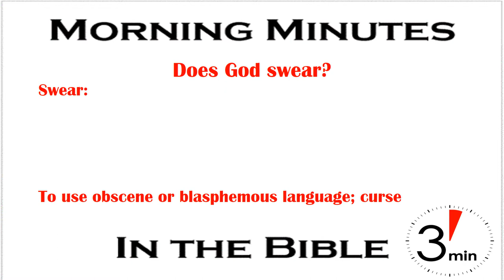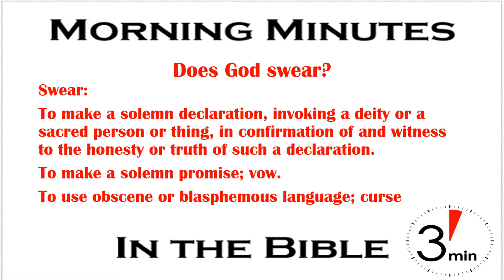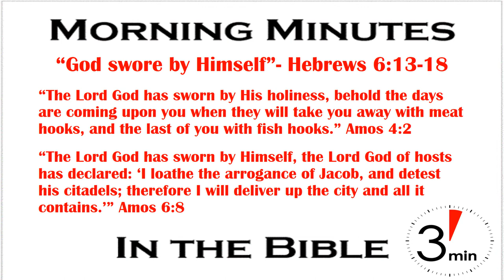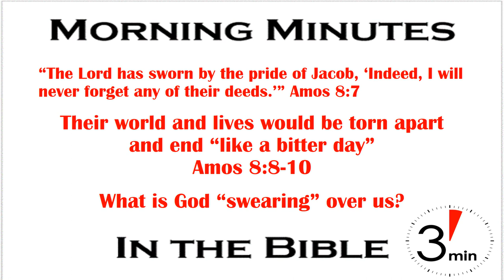When God Swore! Amos 8:7-10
Does your God swear? At first that may sound outrageous, blasphemous even. Especially because we’re taught that swearing is bad. Well, at least we used to be taught that. Now swearing and cursing are everywhere. Some places, like schools, courts and churches, are holding out, but it won’t be long before churches will be the only place where swearing is disapproved. Well, scratch that. If society accepts it then most churches will too.

But hold your horses there folks. Morning Minutes in the Bible on An American Missionary is not promoting swearing or cursing nor claiming that God does either. Yes, one definition of swear is “To use obscene or blasphemous language; curse”. But it is the third definition and comes behind, “To make a solemn declaration, invoking a deity or a sacred person or thing, in confirmation of and witness to the honesty or truth of such a declaration.” and “To make a solemn promise; vow.”

Like or not, our God swears. Hebrews 6:13-18 tells us God “swore by Himself” in His promise to Abraham. Men swear (make a solemn oath) by one who is greater than themselves. Since there is no one greater than God, He accommodated man’s desire for a sure promise and swore on Himself.

However, that’s not the only time God swore by Himself. We’ve been studying the OT prophetic book of Amos and find three times where God swore (made a solemn oath) that He would destroy Israel for its sin.

“The Lord God has sworn by His holiness, behold the days are coming upon you when they will take you away with meat hooks, and the last of you with fish hooks.” Amos 4:2

“The Lord God has sworn by Himself, the Lord God of hosts has declared: ‘I loathe the arrogance of Jacob, and detest his citadels; therefore I will deliver up the city and all it contains.’” Amos 6:8

Finally, in a play on the phrase “arrogance of Jacob”, God said this:

“The Lord has sworn by the pride of Jacob, ‘Indeed, I will never forget any of their deeds.’” Amos 8:7

He then went on to expand on the coming judgment that would cause everyone to mourn when He would shake the land and hide the sun. He would turn their “festivals into mourning…songs into lamentation…bring sackcloth on everyone’s loins and baldness on every head…make it like a time of mourning for an only son, and the end of it will be like a bitter day” (Amos 8:8-10).

Our culture now thinks it’s funny when children swear. It isn’t. Nor was it funny when God swore judgment on Israel. What is God swearing over us right now?